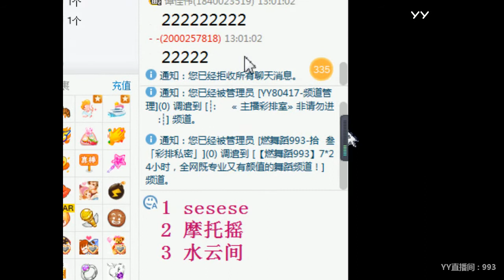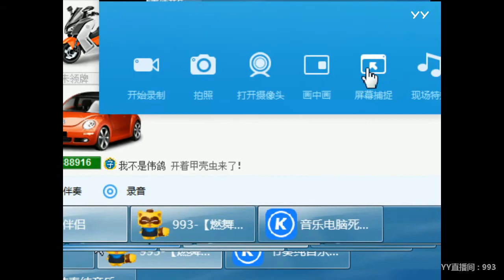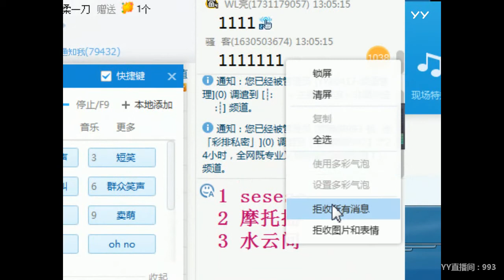YY LIVE 燃舞蹈 月月 -《燃舞蹈》（Artist・Sing・Music・Dance・Instrument・Talent Shows・DJ・KPOP・Remix・LIVE)